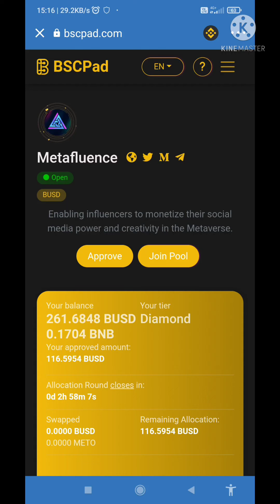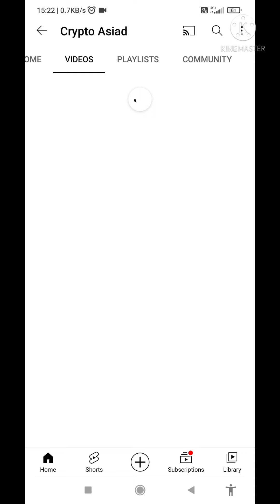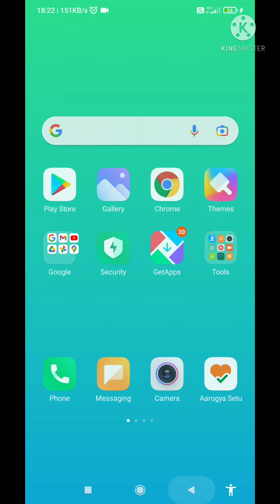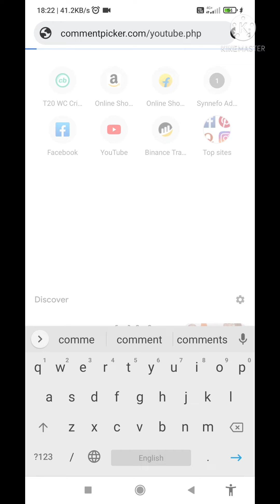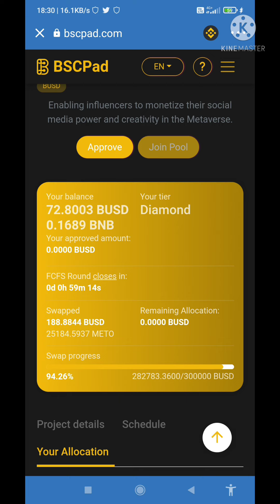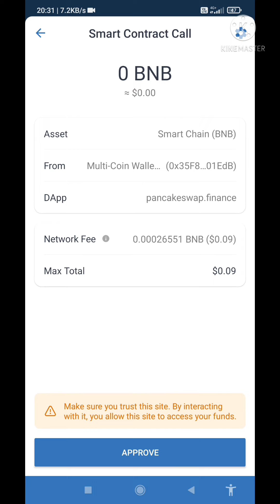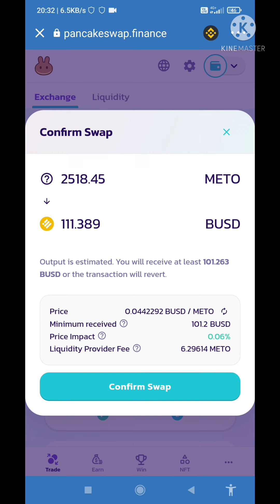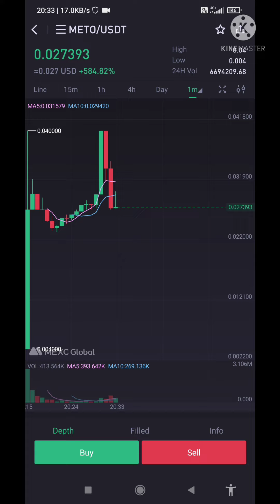BSCPAD IDO 'METAFLUENCE' LIVE TUTORIAL IN HINDI. SHIBA TOKEN GIVEAWAY RESULT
BSCPAD live tutorial in hindi,
bscpad launchpad full tutorial in hindi,
bscpad token claim,
how to claim token on bscpad launchpad,
how to stake bscpad token,
bscpad kyc process,
bscpad fcfs round,
bscpad launchpad guaranteed allocation,
bscpad profitable or not,
bscpad staking tier details,
bscpad token,
bscpad technical analysis,
bscpad price prediction in hindi,
bscpad long term target,
how to buy bscpad coin,
bscpad hold or sell,
bscpad 2022 target,
bscpad upcoming ido details,
bscpad next ido information,
bscpad playtoearn ido,
latest bscpad ido,
playtoearn upcoming ido,
metafluence ido details,
metafluence bscpad ido review,

metafluence playoearn project review,
metafluence ido good or bad,
free shiba token,
cryptoasiad,